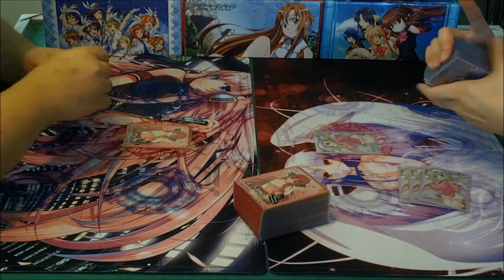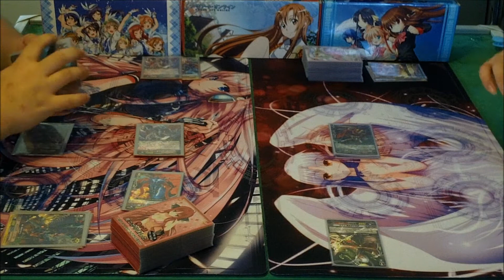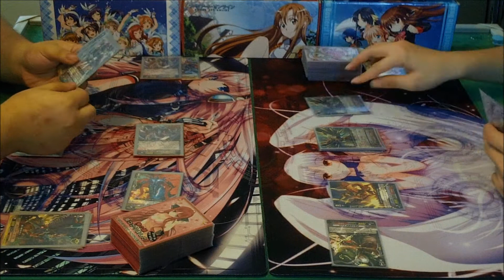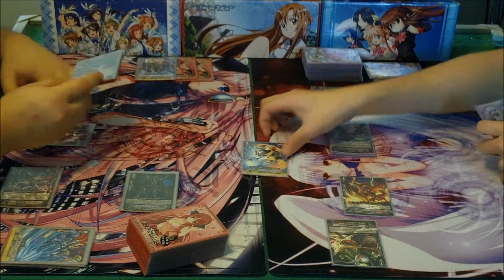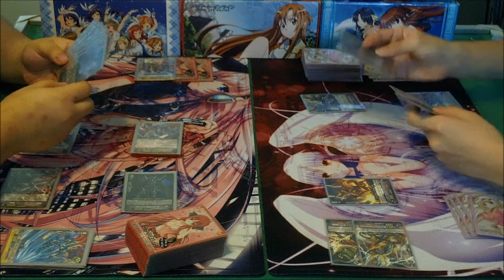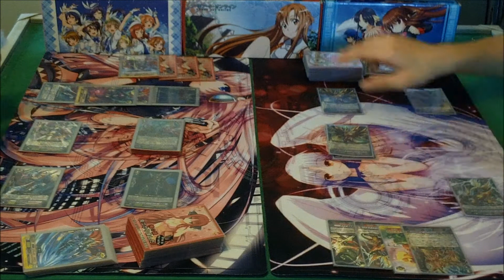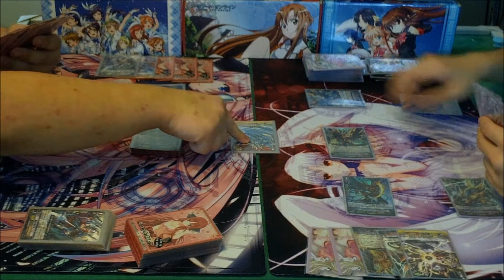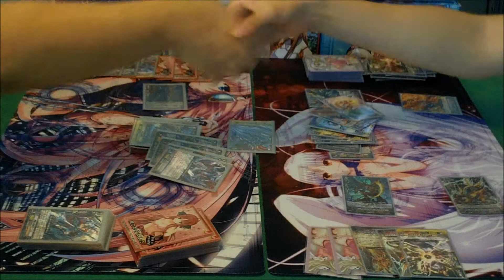Cardfight!! Revengers VS Eradicators [Match Game 1]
Game 1 between two of the more popular clans in the current meta.

Revengers: Modred Phantom/Raging Form Dragon
Eradicators: Vowing Sword/Gauntlet Buster/Dragonic Descendant